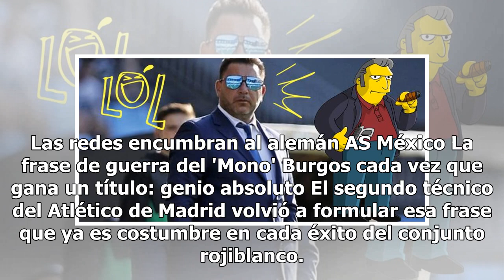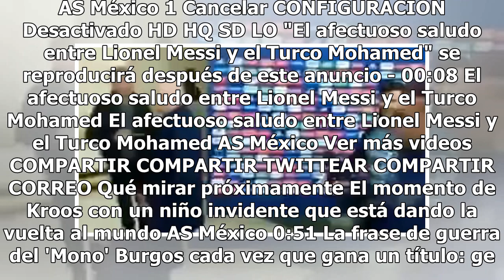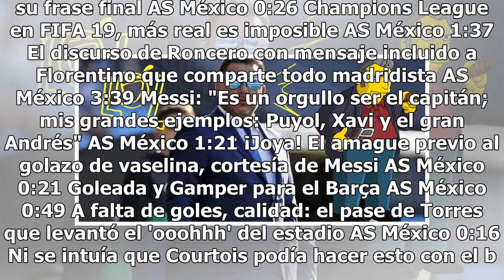Lol: El Turco Mohamed encendió las redes con su look… Lo tacharon de gángster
Haz clic para ver el video completo Volver a reproducir video SIGUIENTE El momento de Kroos con un niño invidente que está dando la vuelta al mundo La UEFA ha compartido este momento previo a jugar la Supercopa de Europa entre Kroos y un niño ciego. Las redes encumbran al alemán AS México La frase d...